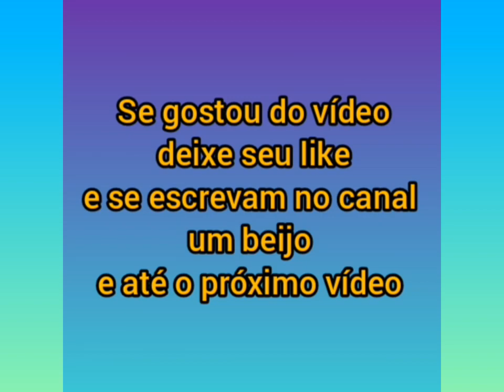Carnaval da Maria Flor e da Maria Alice na Fazenda Talismã